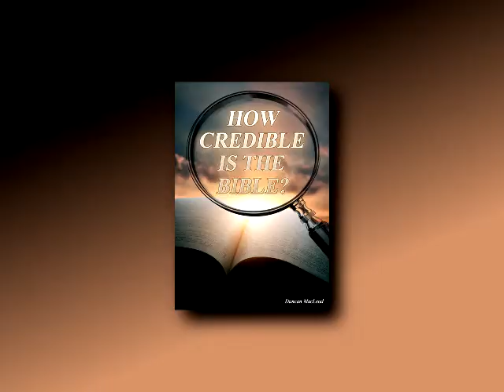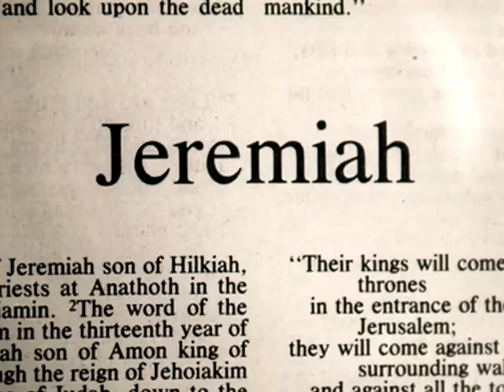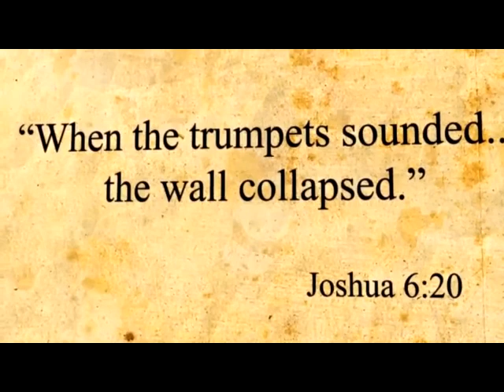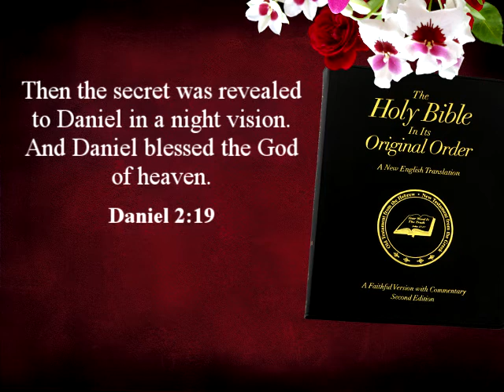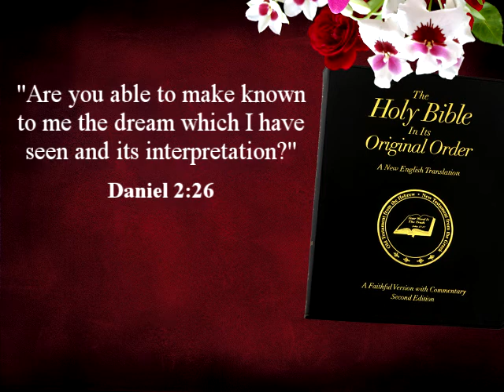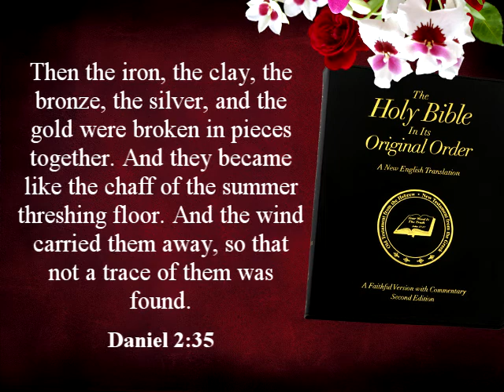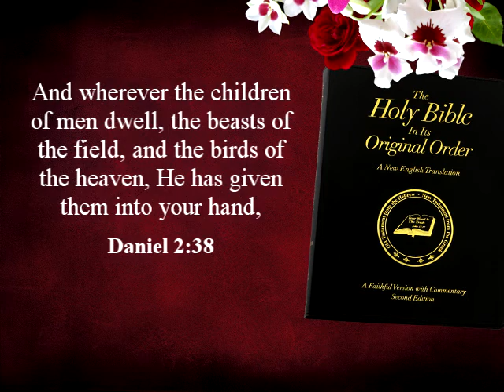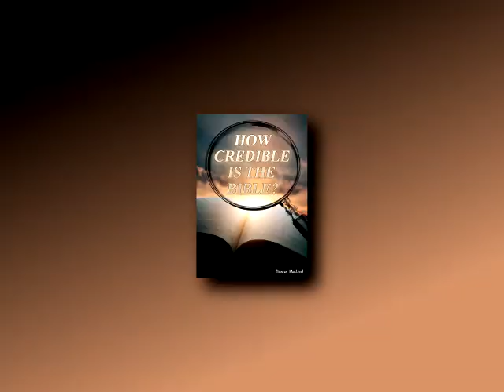Part 1, How Credible is the Bible? BY - Fred (February 23, 2018)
From the message;
So how credible is the Bible and how can we prove it because we're told in 1st Thessalonians 5:21 prove all things hold fast to that which is good now the best way to begin to prove the credibility of
the Bible is by studying Old Testament prophecies first and then New Testament prophecies. Now very few people realize
in spite of the opinions of how many people that every single prophecy that has been fulfilled was fulfilled exactly as the prophets gave it.

Book Contents:
Introduction

PART I: Bible Prophecy Fulfilled Throughout History
Chapter One - Egypt
Chapter Two - The Phoenicians
Chapter Three - Assyria and Nineveh
Chapter Four - Babylon

PART II: The Bible Supported by Secular History and Archaeology
Chapter Five - The Migrations of the Patriarchs
Chapter Six - Israel In Egypt, Moses, and the Exodus
Chapter Seven - The Collapse of the Wall of Jericho
Chapter Eight - Israel Under Kings David and Solomon
Chapter Nine - Judah and Israel in Biblical Archeology
Chapter Ten - New Testament Account of Jesus Christ Supported

Part III: Science and the Bible Agree
Chapter Eleven - Biblical Statements Now Scientifically Proven True
Chapter Twelve - Darwinian Evolution—The Failed Hypothesis

PART IV: The Bible’s Internal Consistency and Harmony
Chapter Thirteen - Consistency of Principles Between Old and New